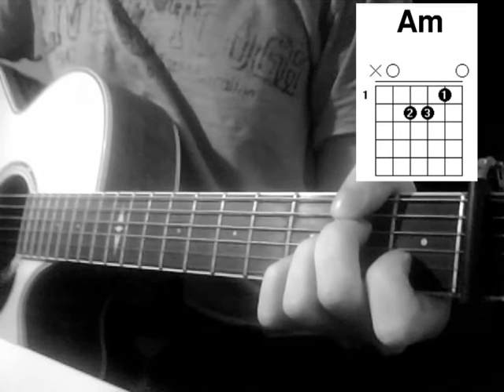Tutoriel Guitare - Without you ( David Guetta Ft Usher )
Salut ;).

Pour la rythmique :

Couplet : BHBH(variation) HBH(on enlève la variation). On joue ça 2 fois par accords. Regardez bien la vidéo si c'est pas clair :).

Refrain :

C : BH
FM7 : B HBH

Faire 1p0 sur la corde de mi aigue avant d'enchaîner le G ;)

G : B HBH

@++ et bonne gratte ;).